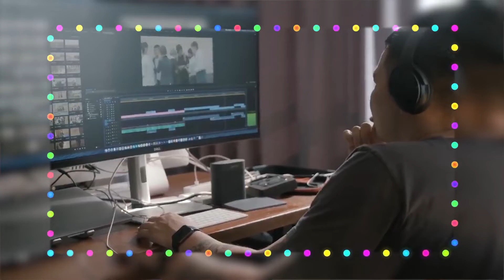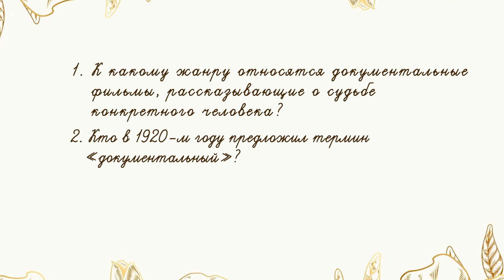Особенности документального кино | Кинематография | 5 класс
Лектор: Айнур Бермухамбетова